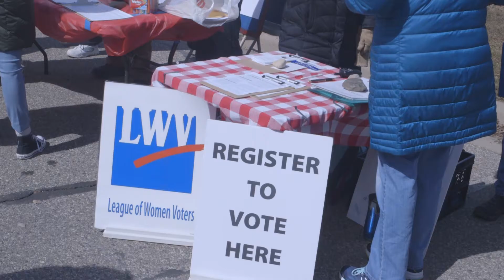March For Our Lives Mount Pleasant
WATCH: CMU students organize a "March For Our Lives" rally, a movement based on raising a conversation about gun reform. The event brought hundreds of people from campus and the community and was part of over 800 marches across the U.S.